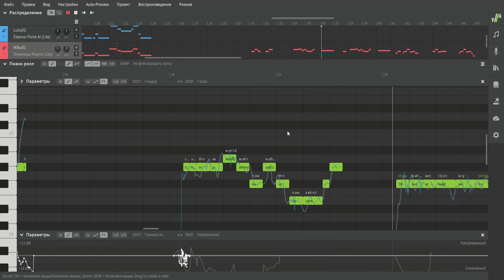【Eleanor Forte AI+STD】 Rain On Me 【SynthesizerV 】(Tunning Test)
Eleanor Forte AI
Tunning: Me
Vsqx: CircusP